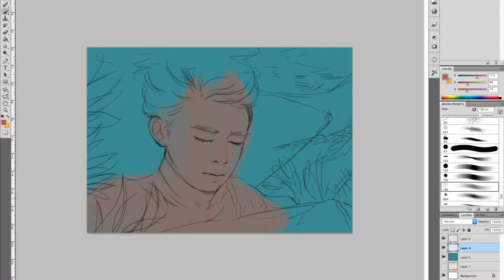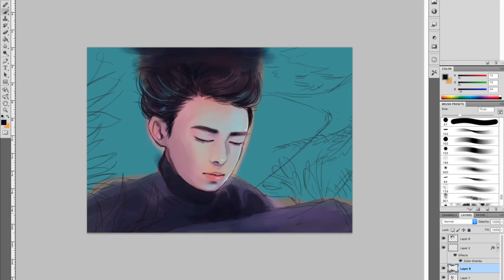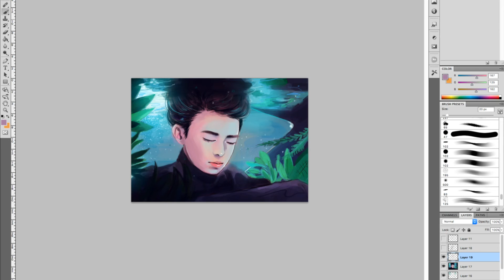Never Ever - Jinyoung // process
tools: photoshop cs5